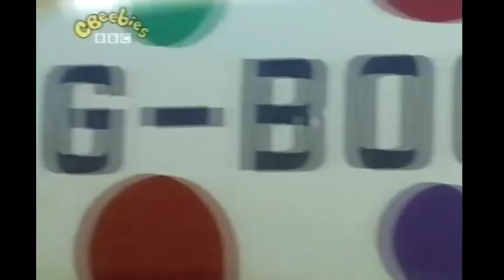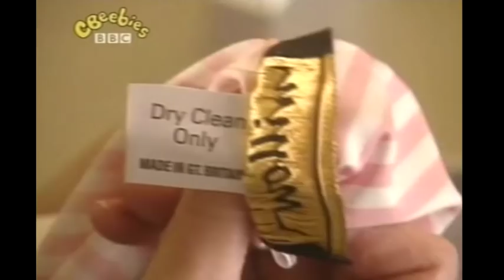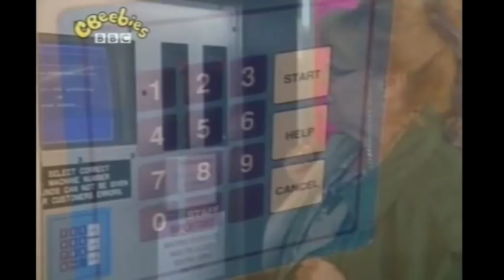Come Outside - CLEANING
Come Outside is a BBC educational children's television series that ran from 23 September 1993 to 18 March 1997 and continues to be repeated on CBeebies. Starring Lynda Baron.